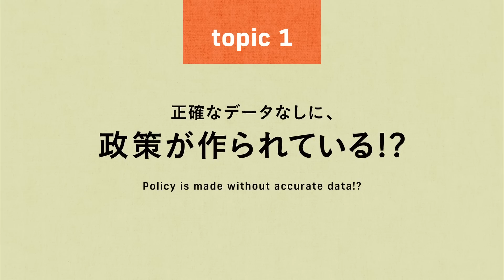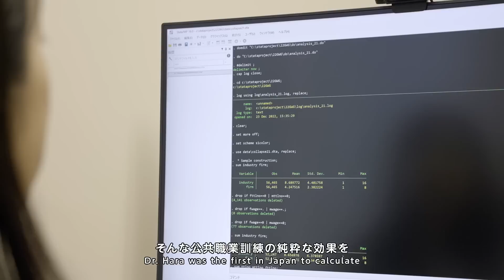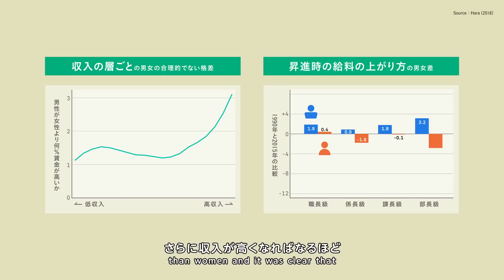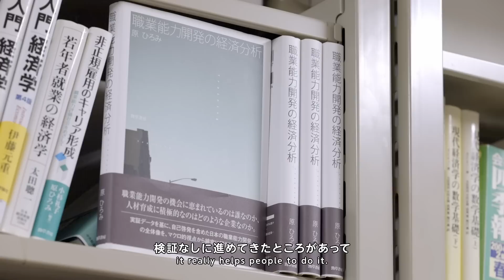関係性のブラックボックスを覗いてみよう｜#30 Expand the World｜明治大学 政治経済学部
原ひろみ（はら・ひろみ）先生
専門は#労働経済学 。人的資本に着目し、日本の労働市場の機能や労働政策の評価を、計量経済学を用いたエビデンスベースで研究しています。また、その周辺分野である家族やジェンダー、教育等に関するデータ分析にも取り組んでいます。

Concept：Expand the World
研究ってなんだろう？
それは、まだ見えていないものを発掘し
産まれていないものを産み落とし
思い込みで絡まった糸を解きほぐす
私たちの「世界を広げる」仕事
明治大学の研究者たちが見据えている
あたらしい世界
どんな世界が待っているのか
覗いてみましょう

▽シリーズ一覧（再生リスト）：Expand the World - Researches by Meiji University

▽研究とあなたの世界をつなげるWEBメディア「Meiji.net（メイジネット ）」
明治大学のさまざまな研究者が社会と向き合い、専門分野を分かりやすく伝えています。